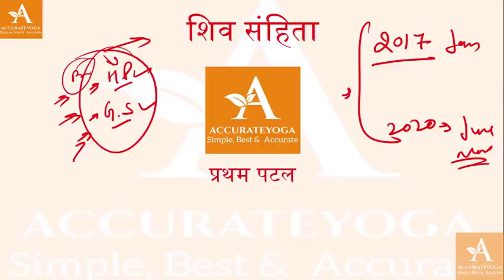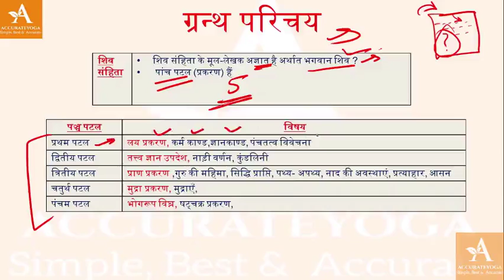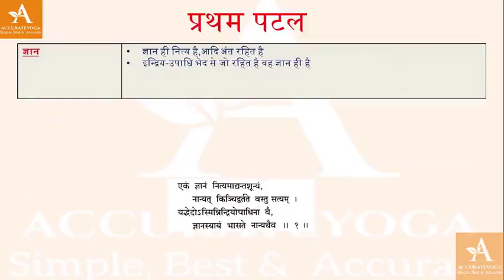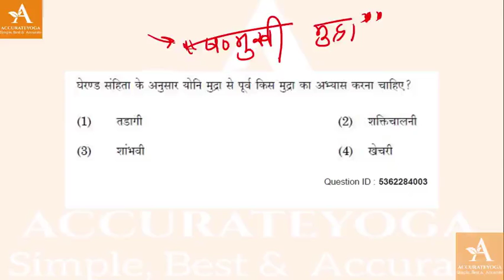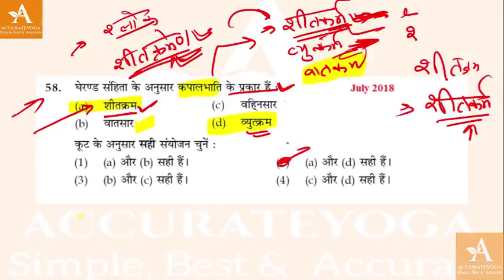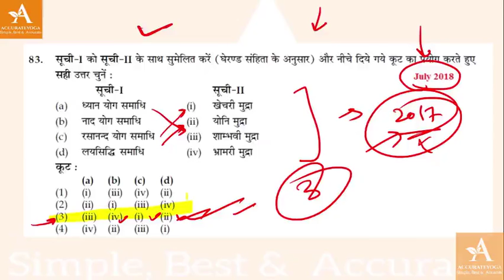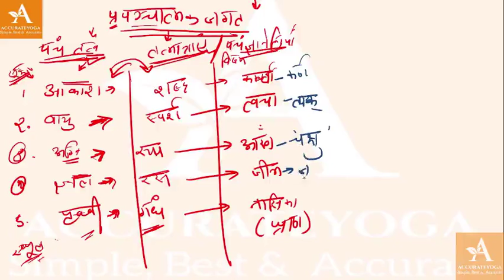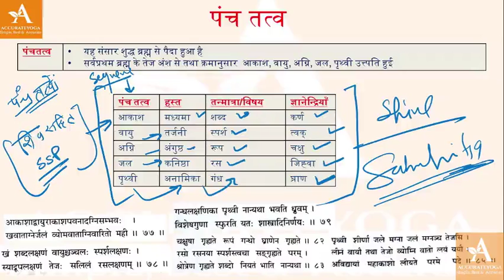shiv Samhita live class by AccurateYoga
Join live/ complete structured classes - 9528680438